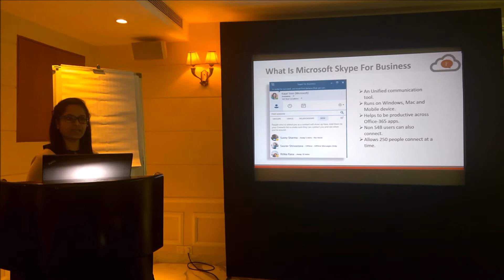Why Skype for Business is useful for your business?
Skype for Business is a communication and collaboration tool which is available in Office 365 subscription and lets you connect with co-workers or business partners in your company or around the world. Watch this video to know more about this Office 365 tool.